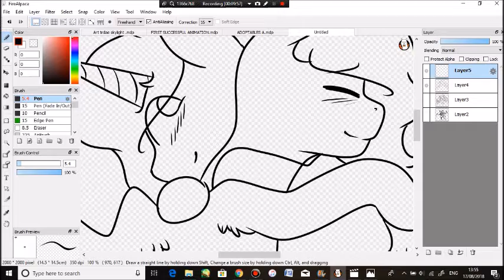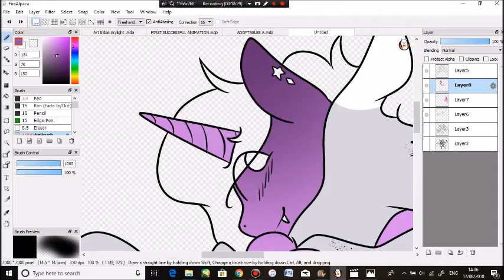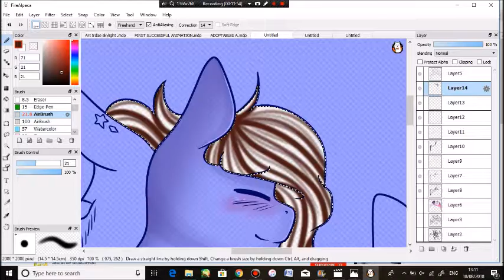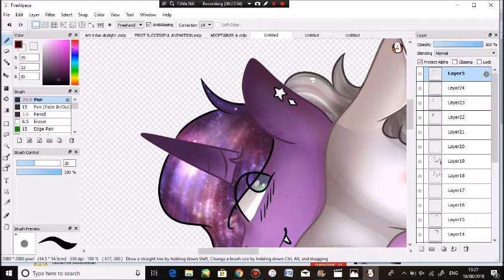HUGZ [REQUEST / GIFT] - ICEY BLAST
Drawn on - Fire alpaca
Edited using - Movie Maker

Collabs - CLOSED
Art Trades - CLOSED
Requests - CLOSED